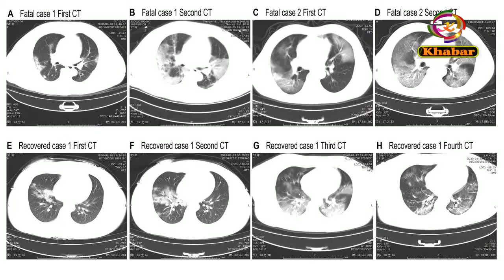डेड वायरस ने बढ़ाई चिंता ,कोरोना से ठीक होने के बाद भी पेट आंत और लीवर में हो रही हैं गंभीर समस्या